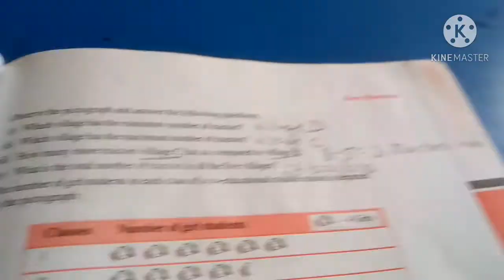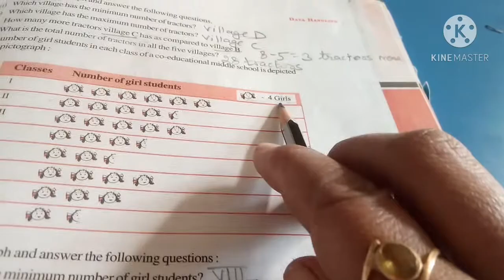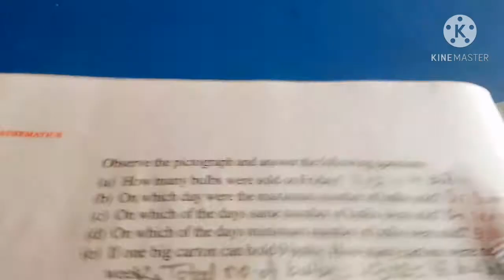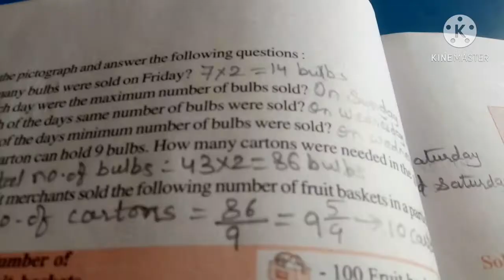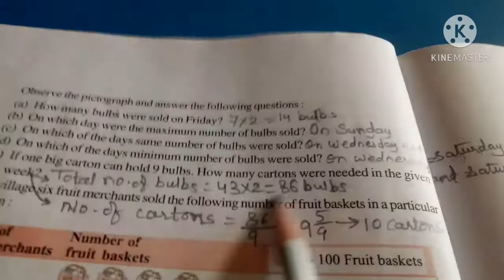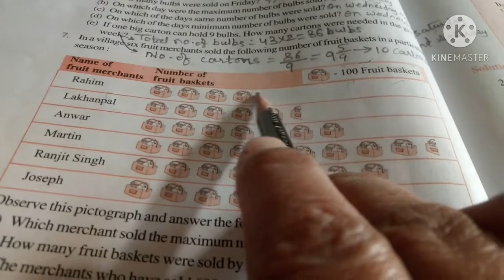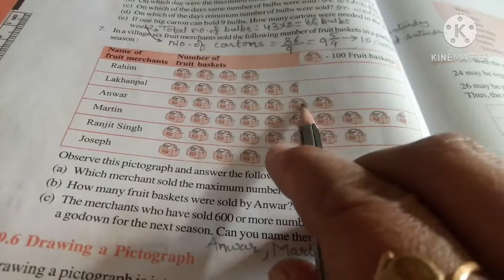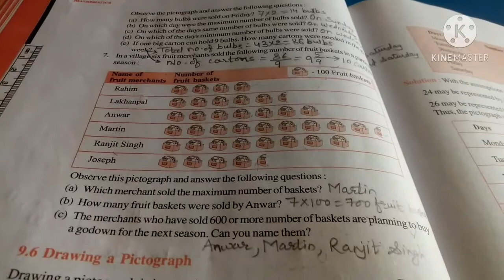Std-6, Sub-Maths Ch-9 Data Handling (Part-3) Ex- 9.1 Q5 to Q7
Ch-9 Data Handling (Part-3) Ex- 9.1 Q5 to Q7